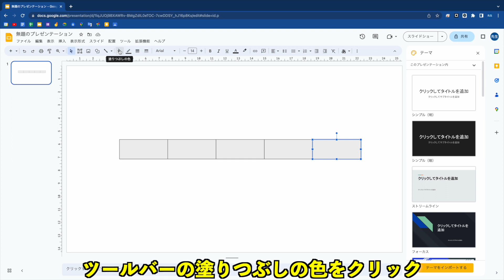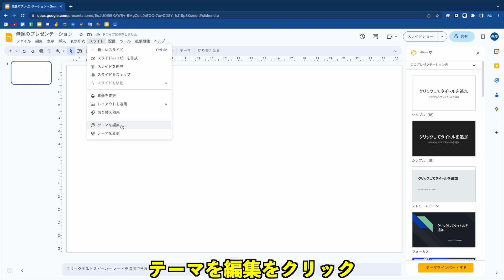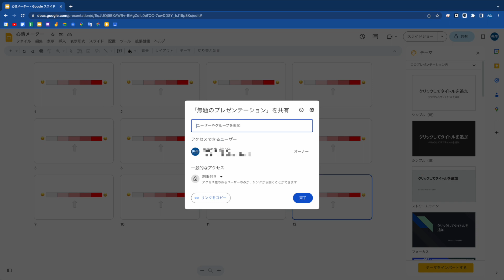Googleスライドだけで心情メーター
質問された小ネタを動画にするシリーズ第１００回。
Canvaも手がきもなしで、Googleスライドだけで完結したい場合はこちらの手順でどうぞ。

【２冊目の単著でました】